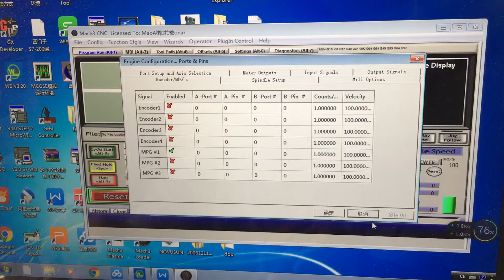nvum cnc controller with mpg working